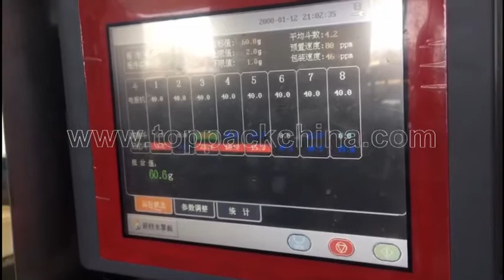Pickled Vegetable Packaging Machine With 8 Heads Three Layers Weigher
Pickled Vegetable Packaging Machine With 8 Heads Three Layers Weigher can automatically completely the process of weighing, filling and sealing for pickled vegetable.